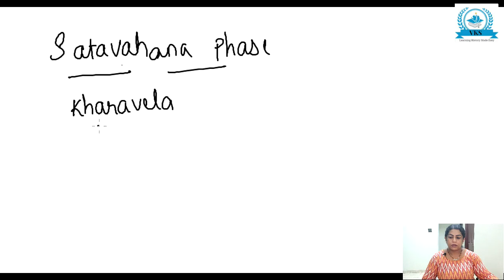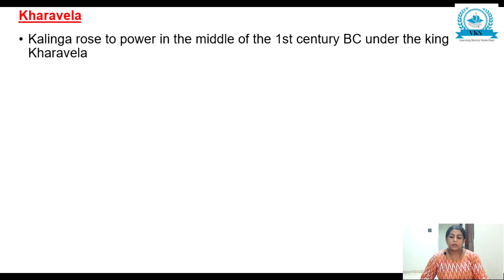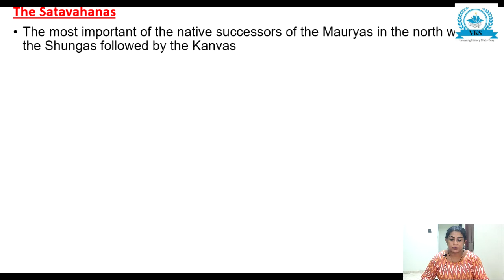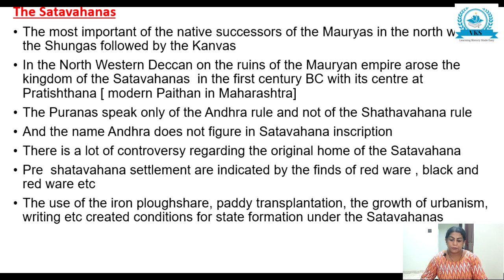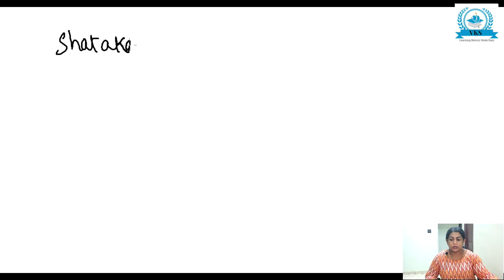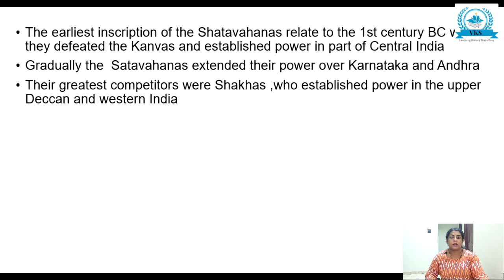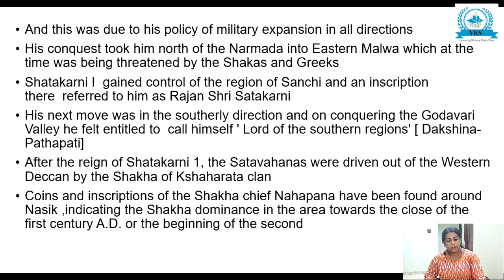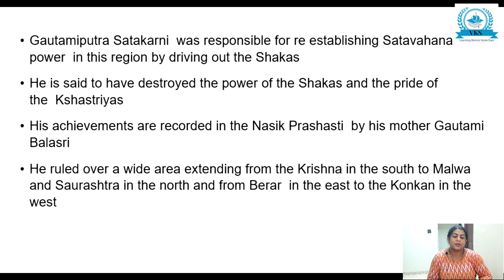The Satavahana Phase; Complete History of India, Competitive Exam Topics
This video discusses about The Satavahana Phase